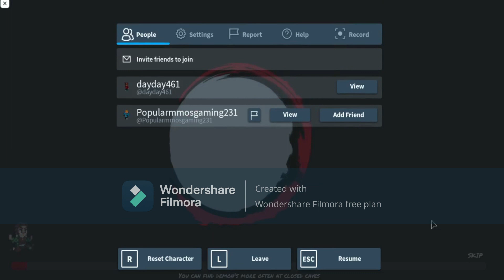Demon fall release date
Demon Fall discord

Like and sub hope u enjoyed